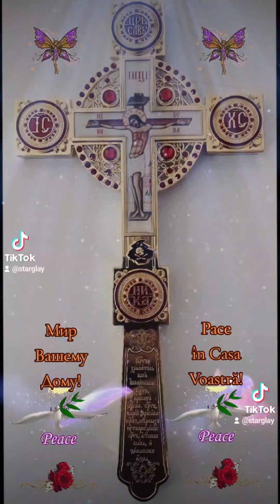Православный мир. Антоний.